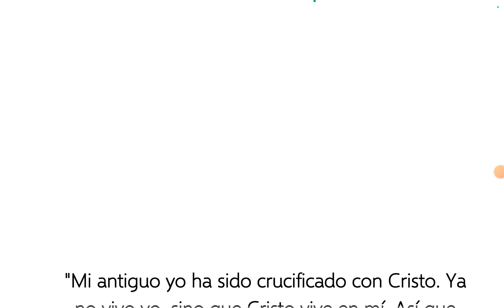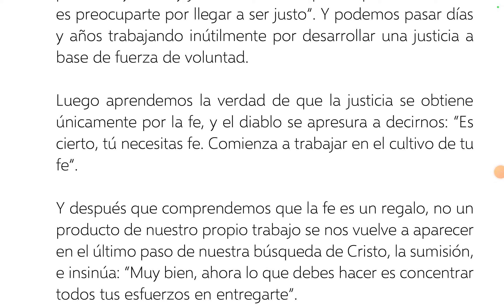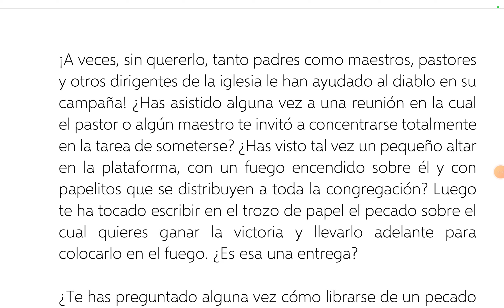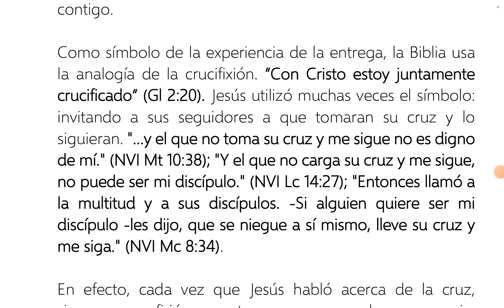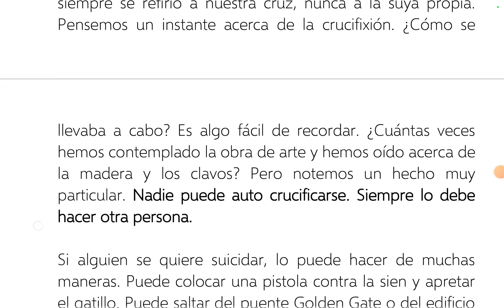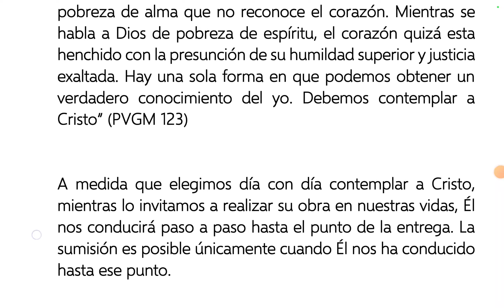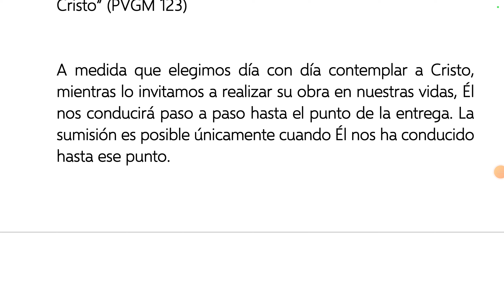19. Nadie puede autocrucificarse ni efectuar su propia sumisión. Otro debe hacerlo por él.